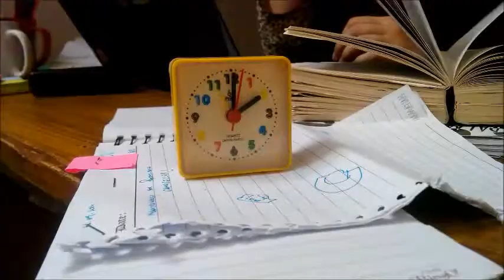Ep#3 Finding Mycoviruses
Discover what happened in this project about finding mycoviruses in lab.